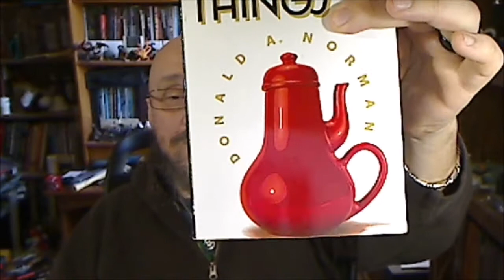Book Talk: The Design of Everyday Things